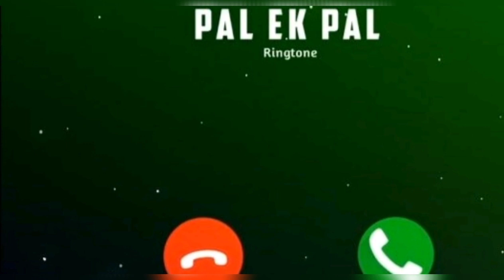Pal Instrumental Ringtone 2021|Arijit Singh Ringtone |Most Popular Ringtone |Best For Android Mobile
You're free to use this ringtone in your videos but you must be include the following in your videos description (copy&paste)
Track:Pal Instrumental Ringtone 2021|Arijit Singh Ringtone |Most Popular Ringtone |Best For Android Mobile